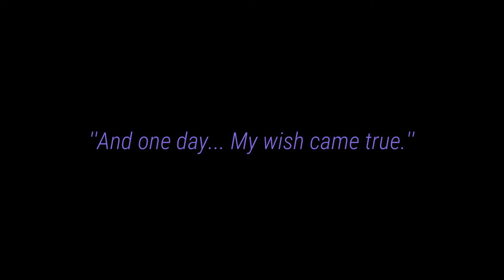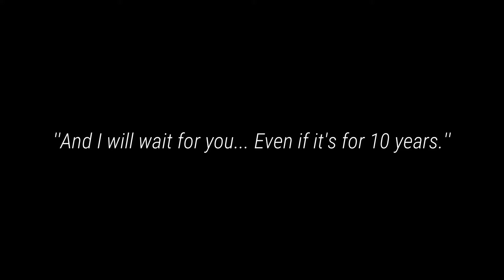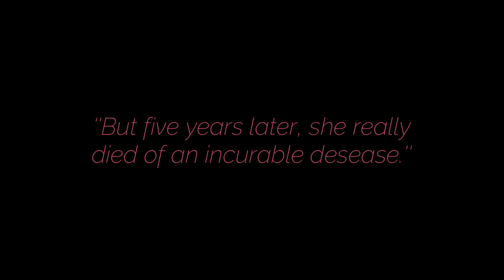SSO - The impatient one - Movie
Hi! This is my first movie. The first one on this channel is from my friend. So make sure u watch it!❤︎

About :
The story follows a girl, who's trying to deal with the death of her horse. But then a new horse appears in her life, reminding her of the previous one. But there are some obstacles she has to overcome, because the horse is from the future.

- Apple Juice